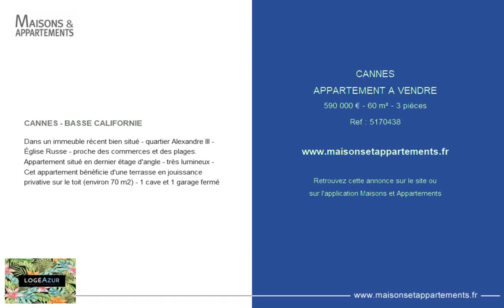CANNES - APPARTEMENT A VENDRE - 590 000 € - 60 m² - 3 pièce(s)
Référence : 5170438

CANNES - BASSE CALIFORNIE

Dans un immeuble récent bien situé - quartier Alexandre III - Église Russe - proche des commerces et des plages. Appartement situé en dernier étage d'angle - très lumineux - Cet appartement bénéficie d'une terrasse en jouissance privative sur le toit (environ 70 m2) - 1 cave et 1 garage fermé

Cette annonce vous est proposée par l'agence LOGÉAZUR

|2361890|